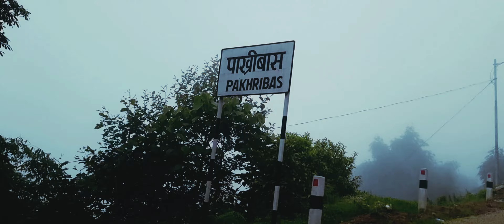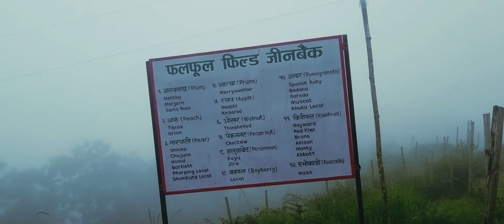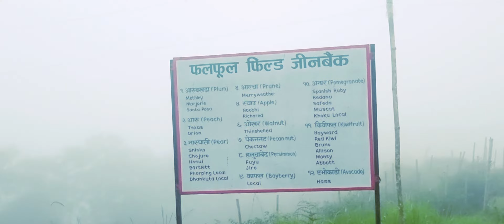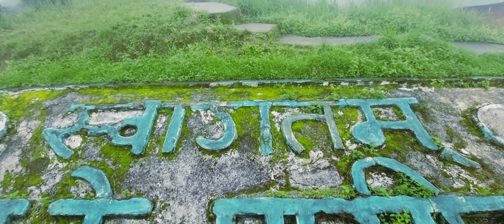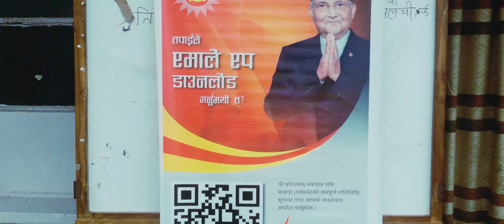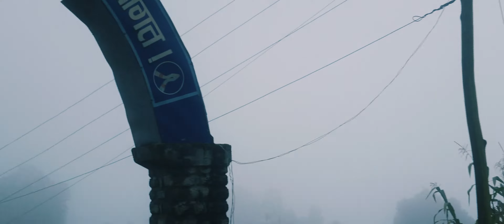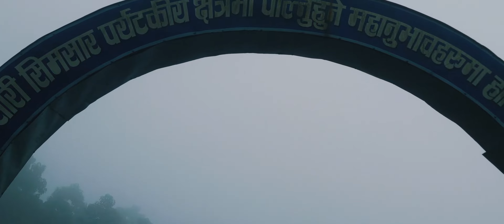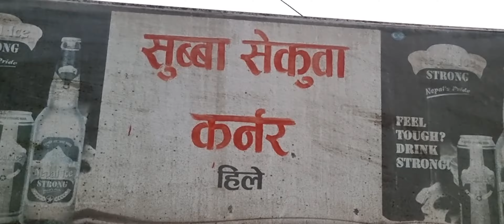Pakhribas View || Hile Bajar || Best Place To Visit Nepal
Hey everyone,

Welcome back to my vlog cannel. Hope you'll enjoy my video as i enjoyed it 😊.

This video includes :
.Pakhribas view
.Nepal krishi Anusandhan kendra
.Pakhribas taal
.Hile bajar

Guys, see you in next video.. Stay safe Staf healthy